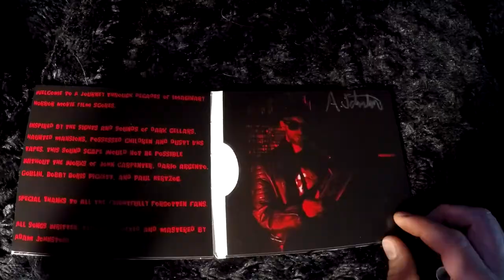Frightfully Forgotten CD and Cassette Infomercial